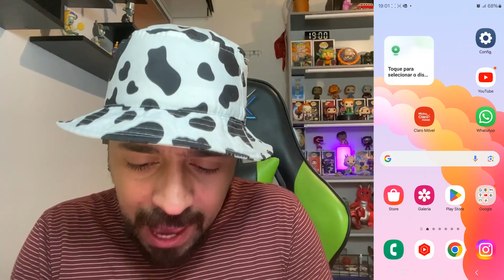💇🏻‍♂️ SURPREENDEU! APP SIMULADOR DE MÁQUINA DE CORTE DE CABELO TOP PARA FAZER TROLAGEM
No vídeo de hoje, você encontra as seguintes informações:
Hoje mostro um app que curiosamente estava em alta na playstore, é um simulador de máquina de cortar cabelos e tesoura. Mostro como funciona e alguns modelos de som e vibração que achei bem parecido com as de verdade.